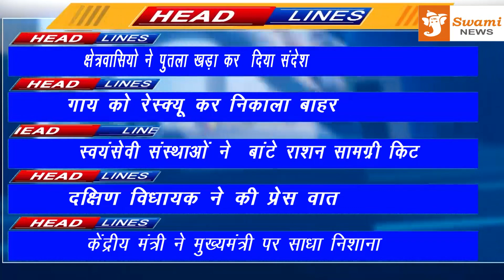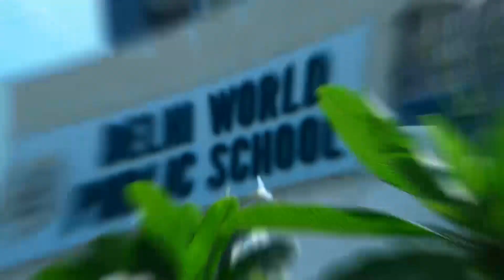गहरे सूखे कुए में गिरी गाय का रेस्क्यू;देखे हमारे मुख्य समाचारो में हैडलाइन 23 May 2021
Rescue of fallen cow in deep dry well; Headlines 23May 2021